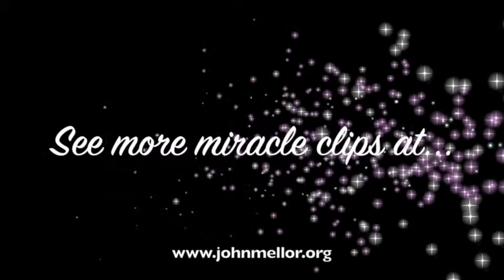Neck injury healed and no more pain - John Mellor Australian Healing Evangelist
Neck injury healed and no more pain - John Mellor Australian Healing Evangelist. John Mellor, an International Australian Healing Evangelist. John Mellor has a gift of healing and miracles with a ministry of praying for the sick in Jesus' name. John Mellor sees many miracles and healings of every type of physical illness, emotional disorder and mental illness. John Mellor sees hundreds more testimonies at our YouTube Channel, John Mellor Ministries. If you would like to find out where John Mellor is ministering, see his itinerary